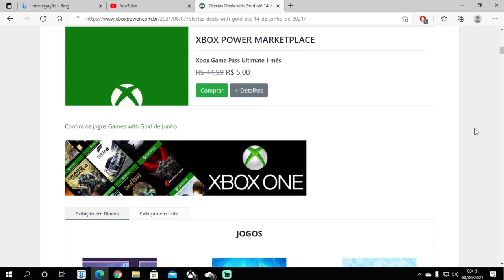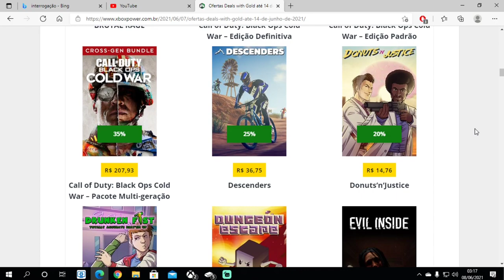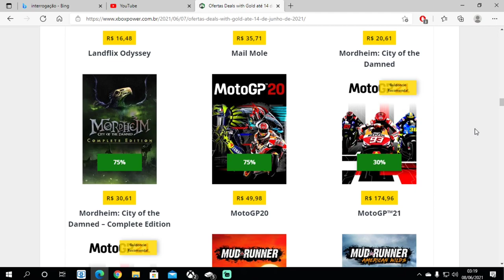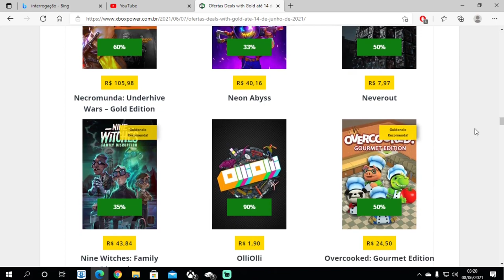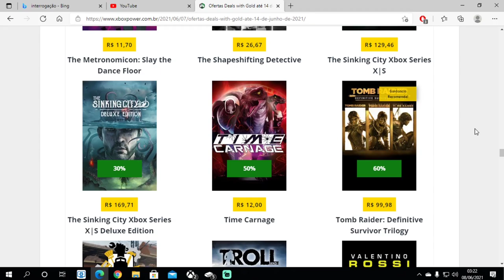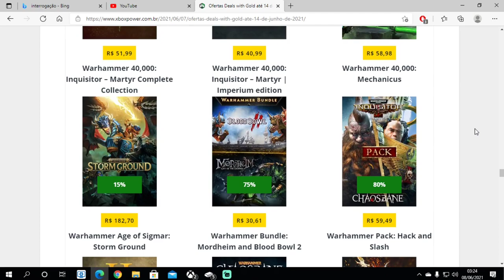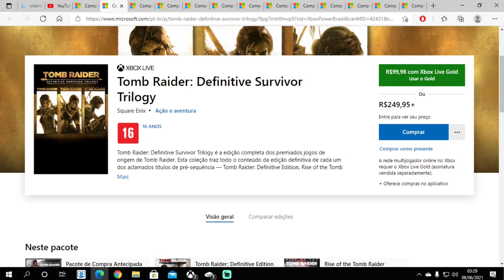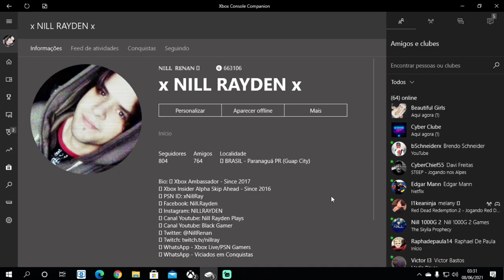Deals With Gold - Lista completa, Promoções da Semana na Xbox Live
Fala Galera, lista de todos os jogos disponíveis nos Deals With Gold (Promoções da Semana) na Xbox Live, válidos do dia 07/06/21 a 14/06/21
Sempre separando alguns títulos triple AAA com preços atrativos, e também jogos fáceis de conquistas e gamerscore, 1000G rápidos e fáceis

Gamertag: x NILL RAYDEN x​
PSN ID: xNill Ray